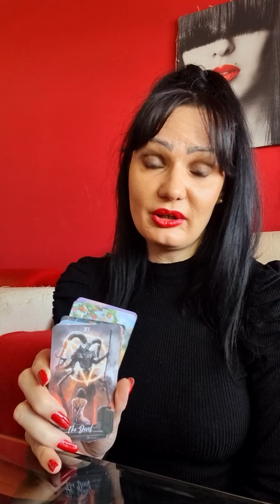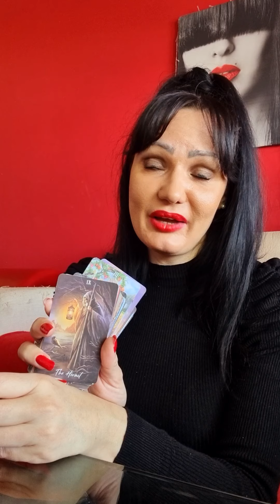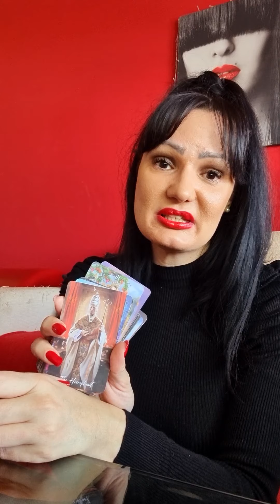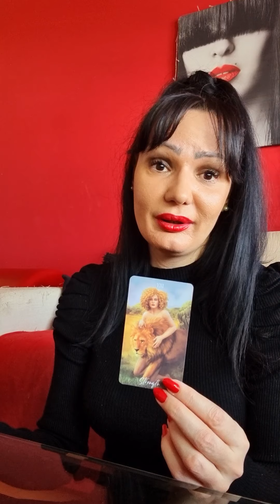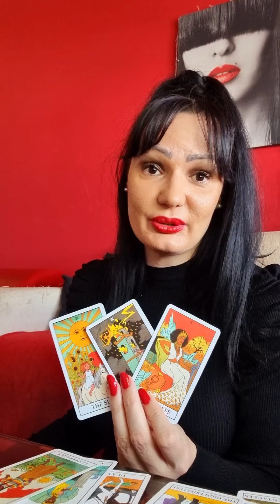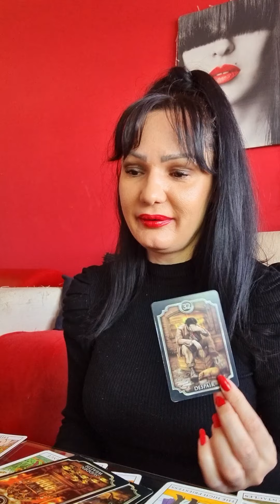VIRGO Obsessed with u!!!🔥They want to have child with you!!! love tarot reading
Hello my Virgo! This is a tarot reading for you for January 2022. Please take what resonates with you and leave what doesn't. Have a  beautiful week!!! ❤💋

Stasha